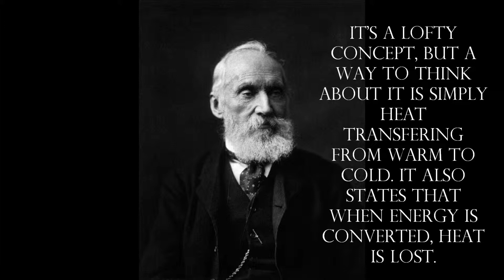The 2nd Law of Thermodynamics Disproves Evolution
Warning: There might be spelling typos. But I wanted to get this online, and I had to re-shoot this like 3 times because I kept screwing up the ways in which I detailed the science stuff.

The silly article that fueled the rant. (Ugh. I can't even look at it.)

The 2nd Law of Thermodynamics.

Lord Kelvin (YES I SPELLED HIS NAME WRONG. Oh, well!), the scientist who formulated the laws.